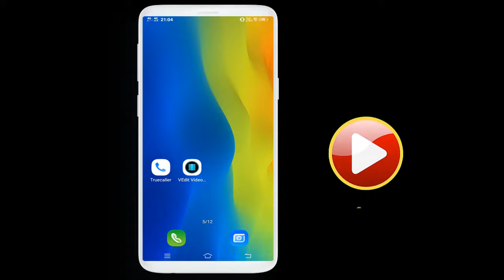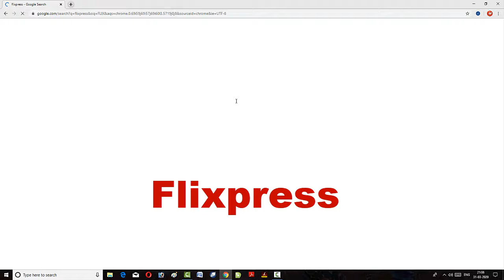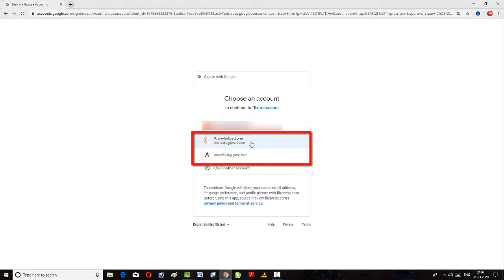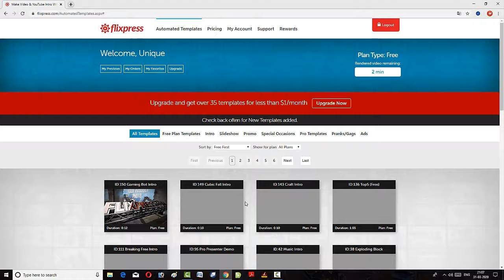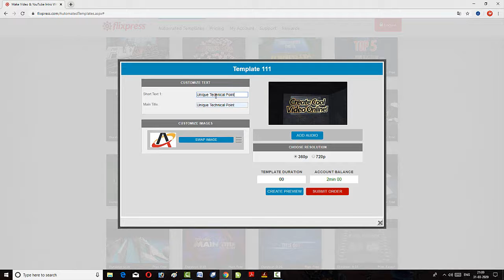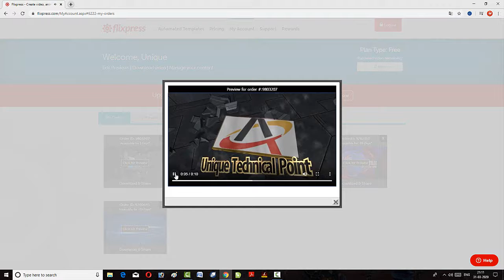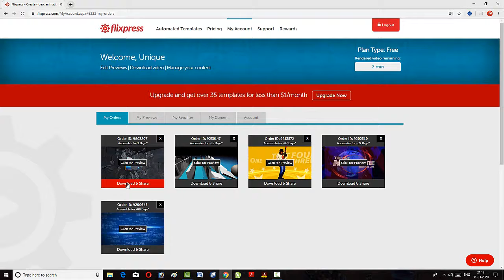Intro video बनाओ बस दाे मिनट मे । || How To Make Intro in Only Two Minutes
Welcome in
Unique Technical Point

About Video
Doston is video mein maine apko bataya hain ki ap kis tarh se apne youtube video par kaise intro ban sakte hain
so guys agr ap ye sab karna chahte hain to video ko start se lekar end tak zarur dekhna .